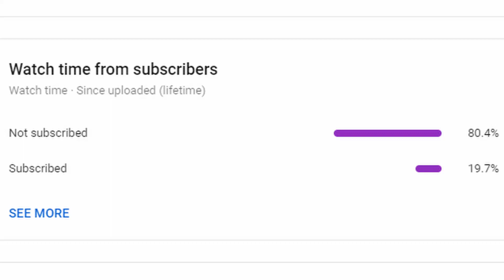TikTok Dancing on Graves for Clout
Some TikTok dummies decided to disrespect the dead. Not even surprised anymore.
SOCIALS:
None yet rip

This is the part of the description where I make the algorithm love me. In this video, I talk about the new trending challenge on TikTok where users walk on the graves of the dead. This is degeneracy. Utter degeneracy. I don't know who in their right mind would do this, but some people want mad clout, and I guess this got them some attention... negative attention, that is. As a result of their horrible decision-making, I will be roasting the HECK out of them in order to make them feel so bad that they won't dare disrespect anyone again, especially those who have passed away and been laid to rest.